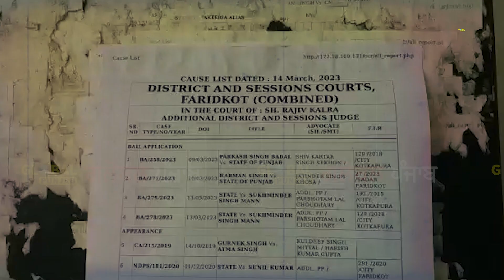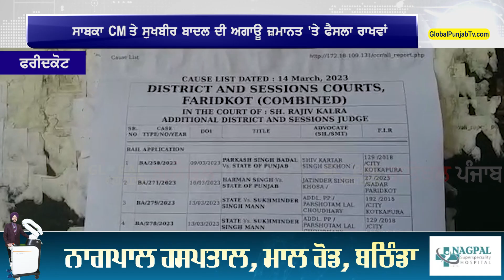Kotkapura Goli Kand ਮਾਮਲੇ ਨਾਲ ਜੁੜੀ ਖ਼ਬਰ, ਫ਼ਰੀਦਕੋਟ ਅਦਾਲਤ ਦਾ ਆਇਆ ਵੱਡਾ ਫ਼ੈਸਲਾ | Global Punjab TV